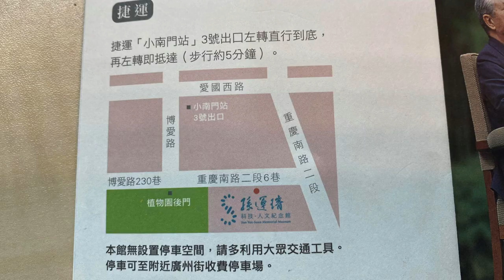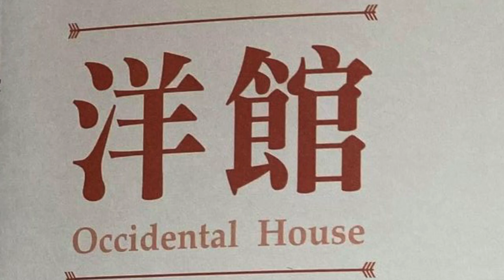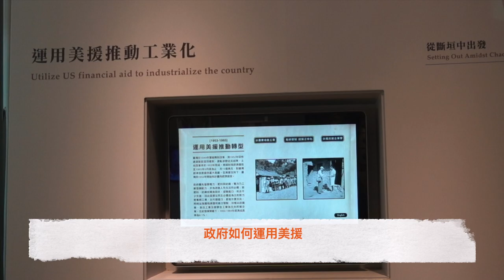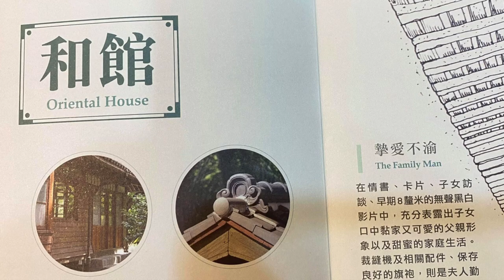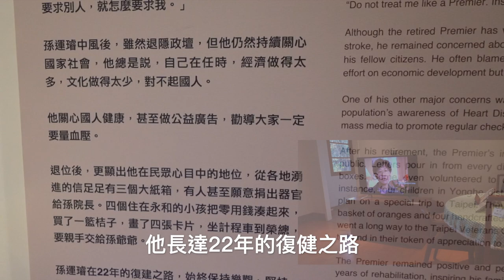暗巷探險：被遺忘的台北秘境 －孫運璿人文科學紀念館 【格麗絲 一個人旅行】〖GraceTravel〗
孫運璿紀念館離台北植物園只有幾百公尺遠，建築本體不僅融合日洋建築的典雅風格，庭院更是綠蔭扶疏、鳥語花香，真的是城市輕旅行的好選擇。
孫運璿是蔣經國總統的第一任行政院長，這座紀念館便是他擔任院長時的官邸，也是他構思諸多重要施政方針的決策地。台北市政府為了感念他對台灣的貢獻，因此將這座建築指定為台北市市定古蹟，進而充分再利用。